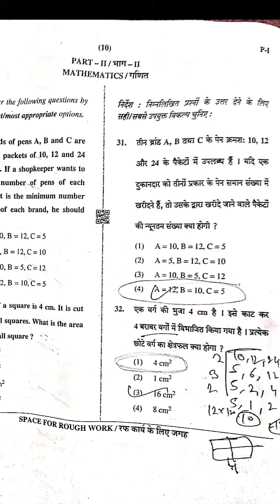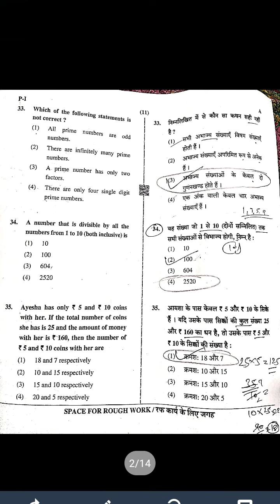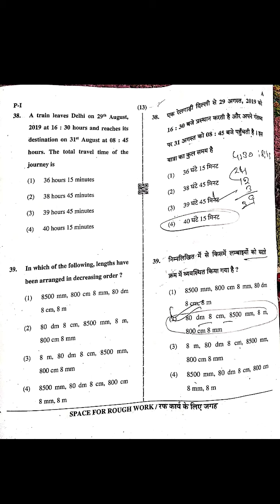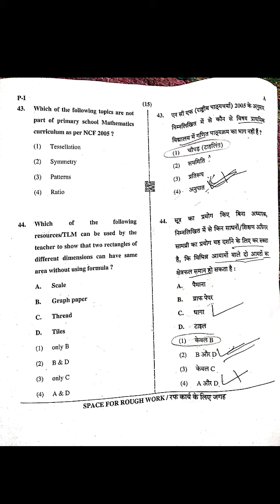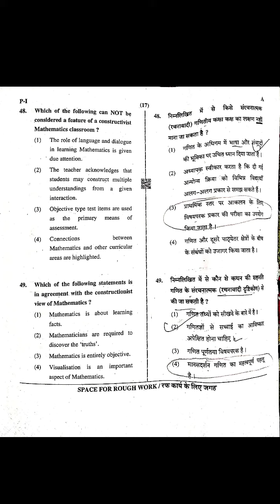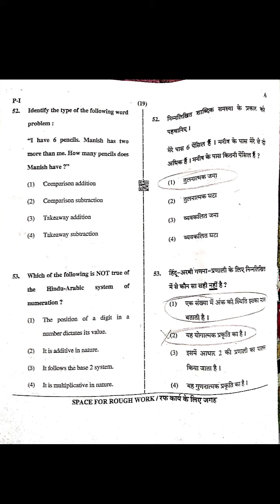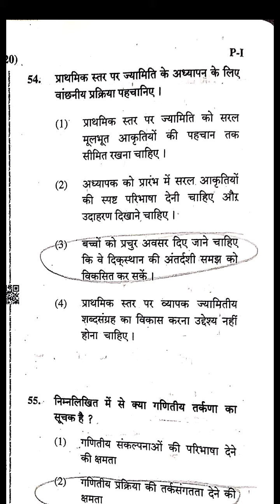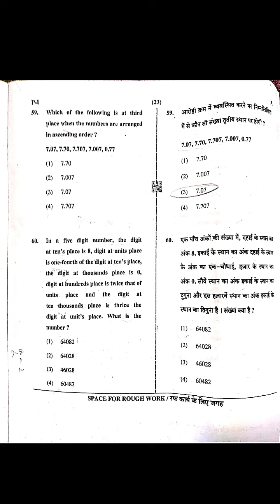CTET answer key math 08 December 2019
First paper